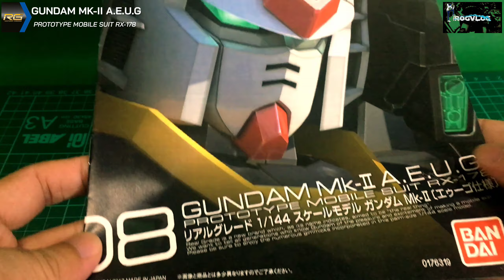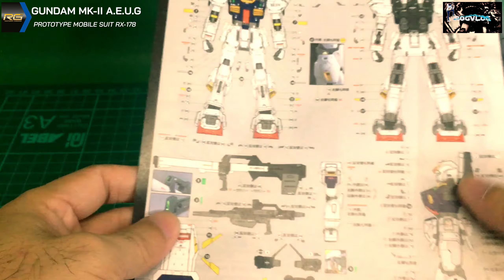2020 REVIEW | GUNDAM MK-II A.E.U.G REAL GRADE 1/144 SCALE